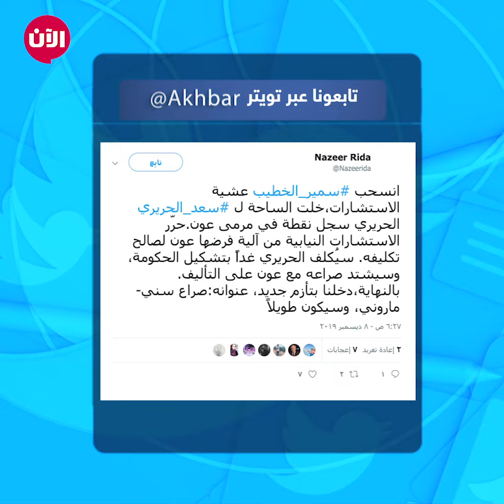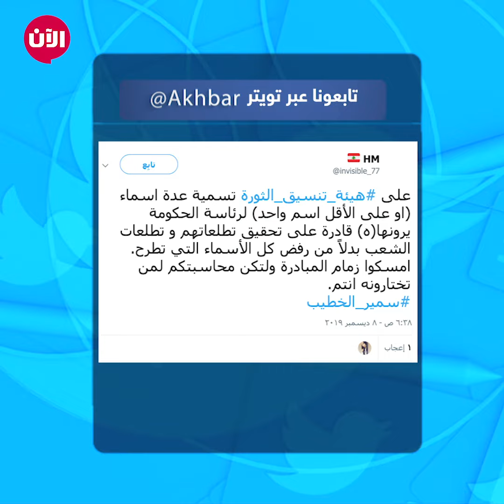هاشتاغ سمير الخطيب يتصدر تويتر بعد استبعاد اسمه من حكومة لبنان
أخبار الآن | دبي - الإمارات العربية المتحدة (غرفة الأخبار)

هاشتاغ سمير_الخطيب تصدر تويتر، بعد الحديث عن ترشيح هذه الشخصة اللبنانية لرئاسة الحكومة على خلفية استقالة سعد الحريري.. لكنه أعلن انسحابه الأحد، بعدما عزا هذا الانسحاب إلى أنّ مفتي الجمهورية اللبنانية "أبلغه بدعم ترشح سعد الحريري لرئاسة الحكومة المقبلة"

مغرد اسمه نزال علق يقول:
انسحب سمير_الخطيب عشية الاستشارات، خلت الساحة لـ
الحريري سجل نقطة في مرمى عون، حرّر الاستشارات النيابية من آلية فرضها عون لصالح تكليفه.
سيُكلف الحريري غداً بتشكيل الحكومة، وسيشتد صراعه مع عون على التأليف، بالنهاية، دخلنا بتأزم جديد، عنوانه:صراع سني - ماروني، وسيكون طويلاً على حد قوله.

غسان كتب يقول:
لا اعرف سمير_الخطيب لكن الأكيد أنه ليس رجل المرحلة الصعبة التي يعيشها لبنان.
البلد في انهيار والمعالجات تؤكد ان لا مسؤولين على مستوى المرحلة.
وارفق هاتشاغ

أما جهاد فكتب تغريدة متسائلاً:
اعتذار سمير_الخطيب عن ترؤس الحكومة بعد زيارته المفتي، هل تعقدت الأزمة؟ وأرفق هاشتاغ

مصطفى قال: "تمّ طلاق الخطيب من رئاسة الحكومة في دار الافتاء، والعِدة ثلاثة أشهر على الأقل ليتم زواجها من الحريري".

ومغرد قال أيضاً موجه كلامه لهيئة تنسيق الثورة في لبنان..على هيئة_تنسيق_الثورة تسمية عدة اسماء أو على الأقل اسم واحد لرئاسة الحكومة، يرونها قادرة على تحقيق تطلعاتهم و تطلعات الشعب، بدلاً من رفض كل الأسماء التي تطرح.
امسكوا زمام المبادرة ولتكن محاسبتكم لمن تختارونه انتم.
وارفق هاشتاغ